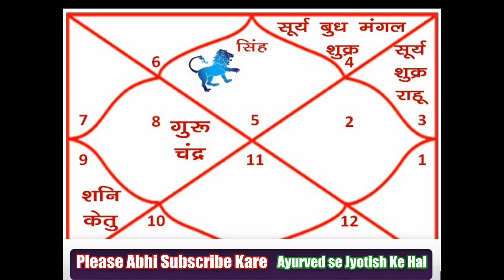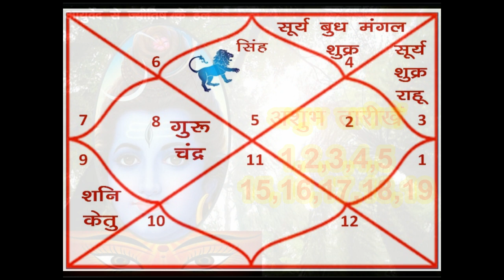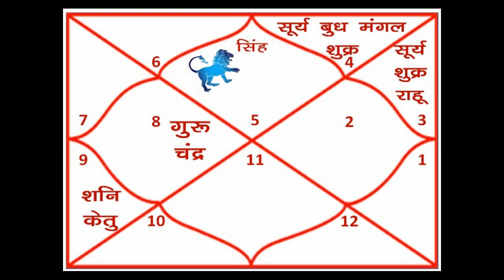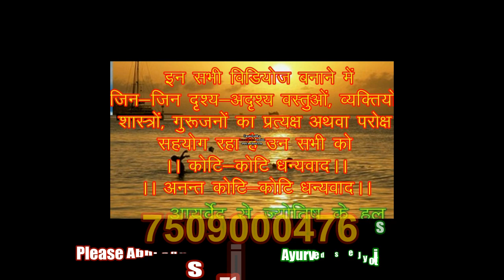SINGH RASHIFAL JULY 2019 |जातक का व्यक्तित्व सुंदर, प्रभावशाली, शक्तिशाली रहेगा|LEO HOROSCOPE JULY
SINGH Rashi JULY 2019 Rashifal|
|जातक का व्यक्तित्व सुंदर, प्रभावशाली, और शक्तिशाली रहेगा।
|LEO HOROSCOPE JULY 2019|
Ye video, Avashya Dekhen,

Click Kar ke Dekhen: Mere  Chennal
“AYURVED SE JYOTISH KE HAL”
Ki  Anya Videos:

SINGH Rashi MAY 2019 Rashifal,

RAHU KA JYOTISH & SAUR MANDAL ME STHAN,

MESH Rashi 2019  VARSHIK RASHIFAL | कल्पना शक्ति प्रभावशील रहेगी |

MITHUN RASHI KA FEBRUARY 2018, SHIKSHA, SANTAN, PREM, SHADI

Kumbh Rashi 2019 me Karen Ye Upay.

SANKALP SAHIT NAV VARSH KA KAREN SWAGATAM,

Youtube Channal   : “CHETAN AVCHETAN HO JAI.”
Youtube Channal :  “AYURVED SE JYOTISH KE HAL”

(Drishya, Adrishya) Everyone thank you. Whos best support in my life. Koti-Koti Dhanywad
Best Vedio Editing Software  : AVS4YOU / AVS Vedio Editor Koti-Koti Dhanywad
Best CC Photo & Videos  : Pixabay.com, Pexel.com,   Koti-Koti Dhanywad
Always Best & Best & Best    : Google, Guru & Youtube,  Koti-Koti Dhanywad
Best support of My Gurubhai  Shri Jitendra Borasi, Rajesh Soni, Koti-Koti Dhanywad
& Gurumaa & others Roshan, Ravi, Vijay, Poona. maa  Koti-Koti Dhanywad

The information and astrological interpretations in this video and channel “Ayurved Se Jyotish Ke Hal” are for informational & entertainment purposes only.